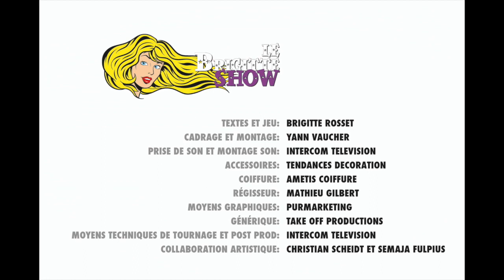C'est ça ! Va courir, ça me fera des vacances ;-)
Grinçant, amusant, cocasse, et parfois étonnant cette nouvelle série explore l'univers du couple et de ses bizarreries dans lesquelles, hommes et femmes se reconnaitront à coup sûr !